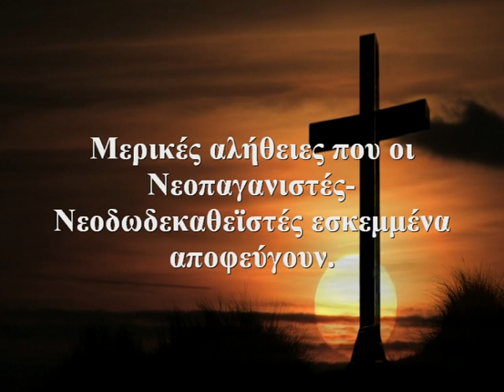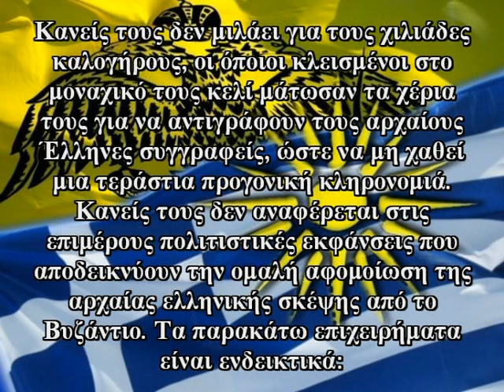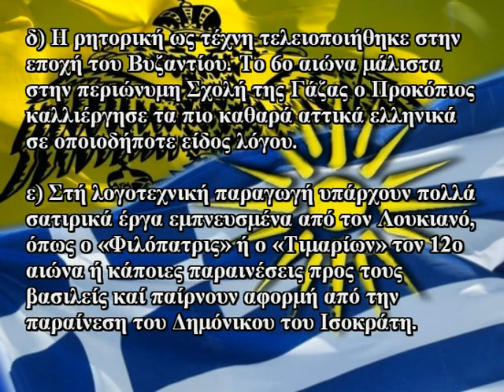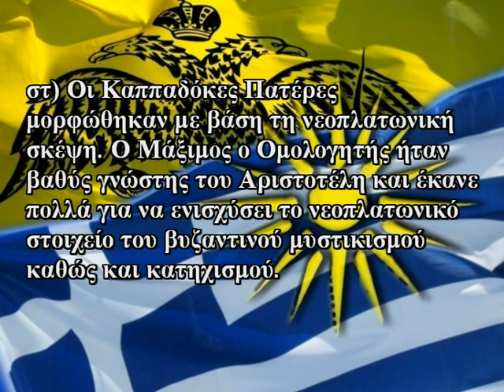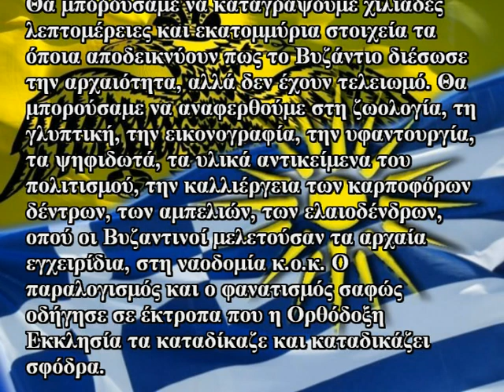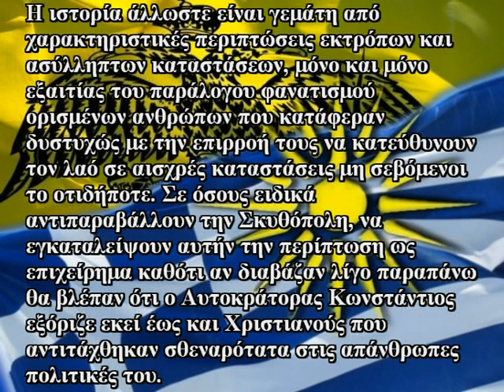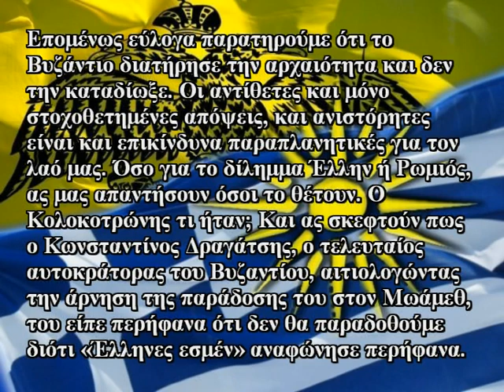Η πλάνη των Νεοπαγανιστών-Νεοδωδεκαθεϊστών.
Μερικά μόνο επιχειρήματα για την πλάνη των αυτοαποκαλούμενων ''εκφραστών του Ελληνικού πνεύματος'' οι οποίοι ταυτίζουν εντελώς αταίριαστα πράγματα λέγοντας πως ένας Χριστιανός δεν γίνεται να είναι Έλληνας. Η Εθνική Ταυτότητα δεν είναι το ίδιο με την Πίστη.